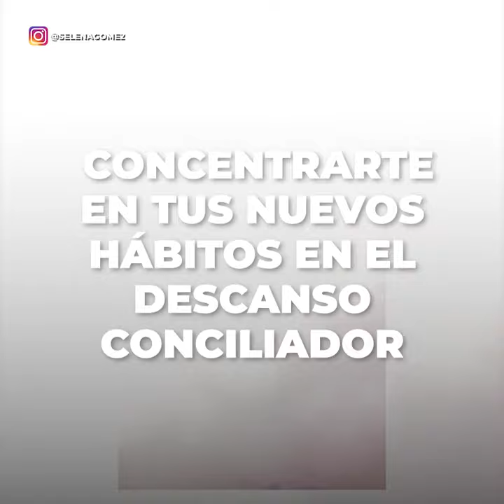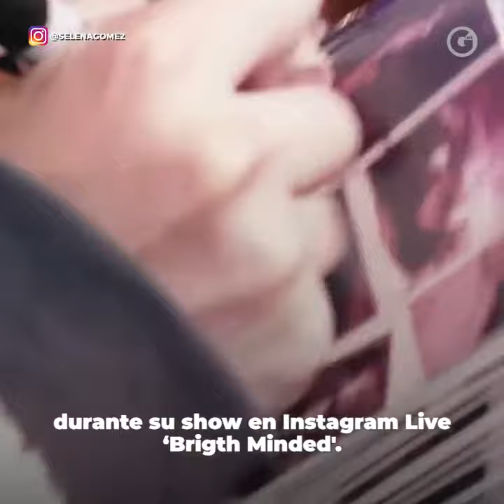GLUC | LA RUTINA DE SELENA GOMEZ PARA COMBATIR LA ANSIEDAD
Selena Gomez reveló el trastorno que padece y ha compartido públicamente lo que hace para combatir con la ansiedad

Mira AQUÍ la lista 👀📃